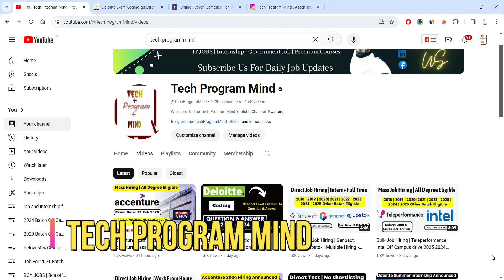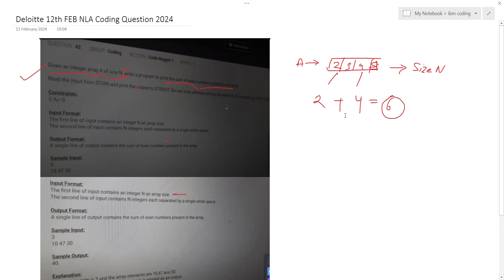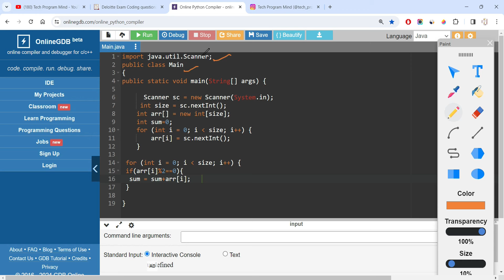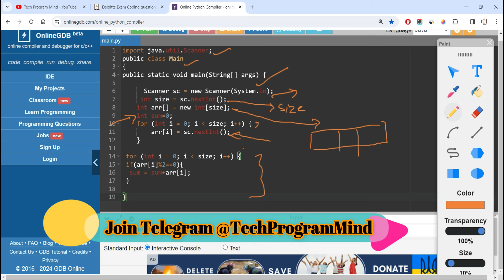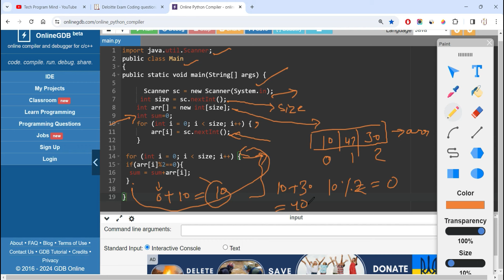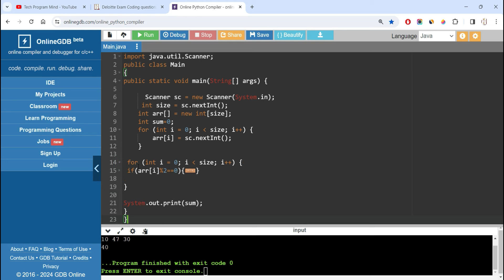Deloitte NLA Coding Question Solution | Deloitte 12Feb Exam Solution | Deloitte coding question 2024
Deloitte NLA Coding question Solution | Deloitte 12 Feb Exam Solution | Deloitte coding question 2024 | Deloitte Exam Question | Deloitte latest question

deloitte nla coding questions
hashedin by deloitte coding questions
deloitte usi coding questions
associate analyst deloitte coding questions
deloitte hiring 2024 coding questions